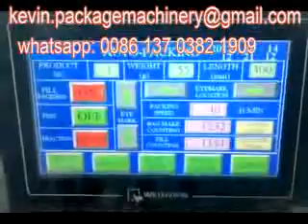1kg, 5kg,6kg,7kg,8kg,9kg,10kg,15kg,20kg,25kg,30kg,Electronic Packing Machine for Fish Feed Pellets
Double Weighing Single Station Feed Packing Machine 25-50 kg